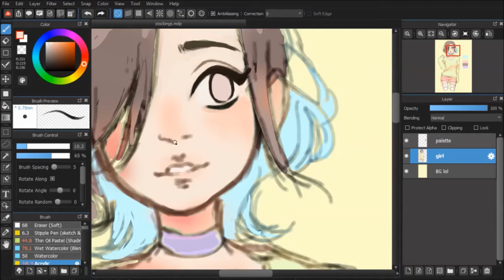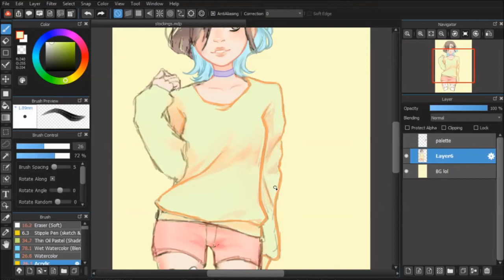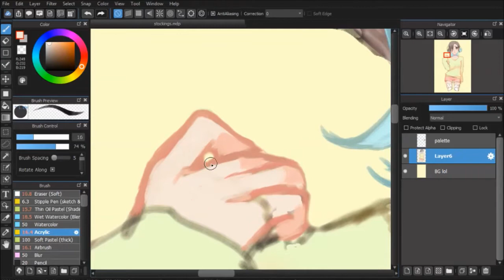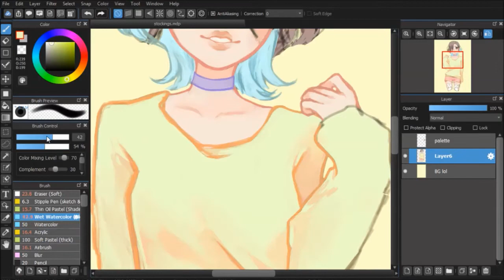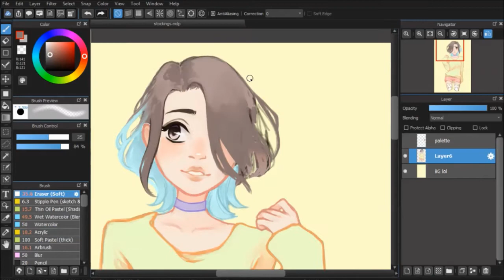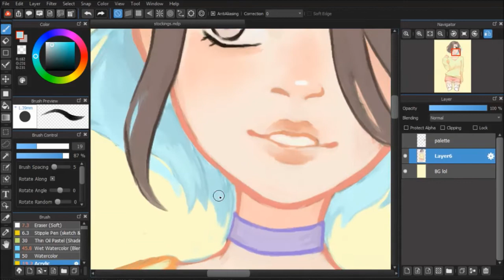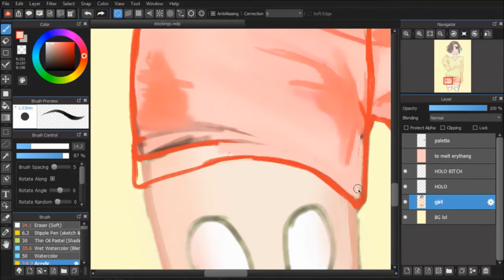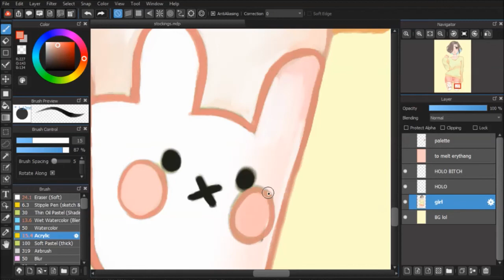Stockings [Speedpaint]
Eyooo! Just a lil' cute drawing. Hope you enjoy~